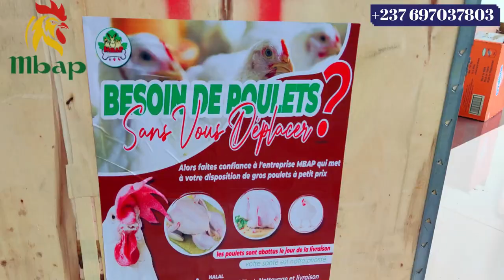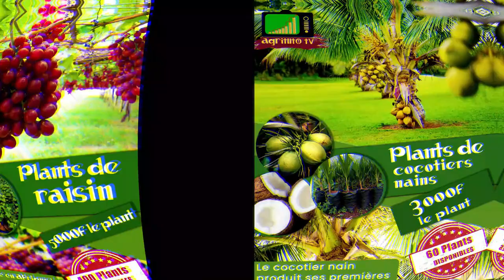Culture de la canne à sucre épisode 01: Comment assécher son marécage